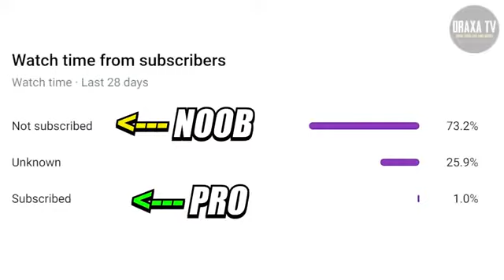FREE FIRE VS PUBG🤗 Free fire vs pubg FREE FIRE TIK TOK VIDEO free fire video new faisal gamer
Free fire and pubg
Free fire and pubg Ji video
Free fire and pubg new video
Free fire vs pubg new video
Pubg tik tok video
Pubg and free fire video
 faisal gamer
total gaming
helping gamer
Gyan gaming
Lokesh gamer